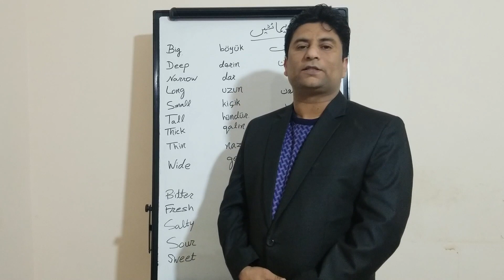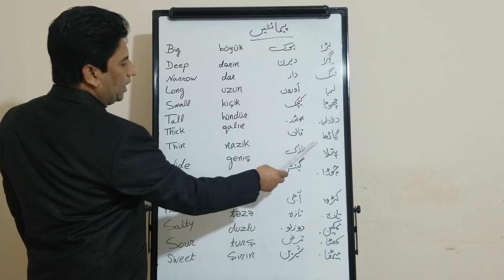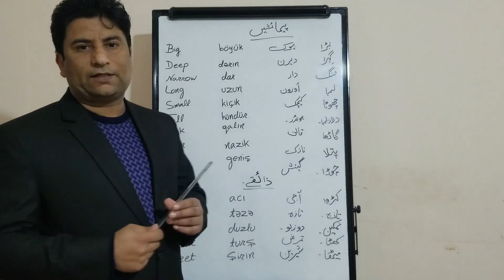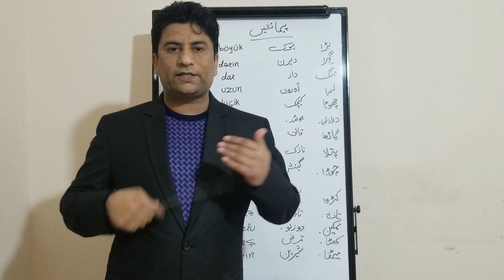Teaching Urdu to Azerbaijani language Lesson 5 Business in Baku Azerbaijan TRC Student Job in Baku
Hi Friends!
I am Tahir Nadeem and this my channel where I deliver all necessary information regarding the study, stay, permanent residency and a lot of other information.
This information helps you in your life for becoming successful and achieving your goals.

More information about Azerbaijan

GOLDEN GROUP - DIRECTOR MASSAGE